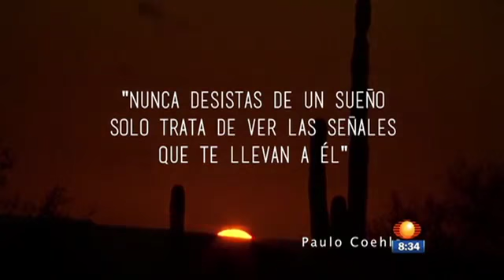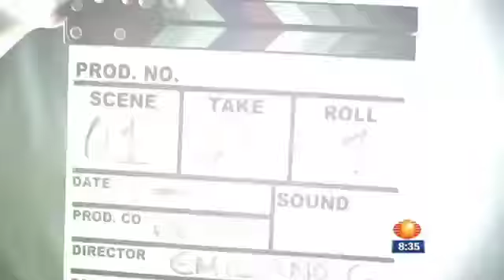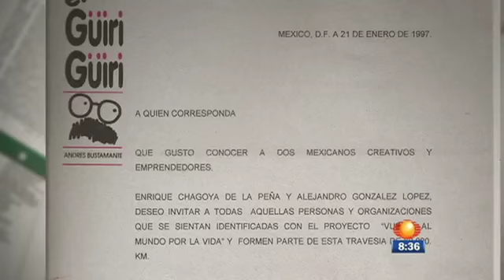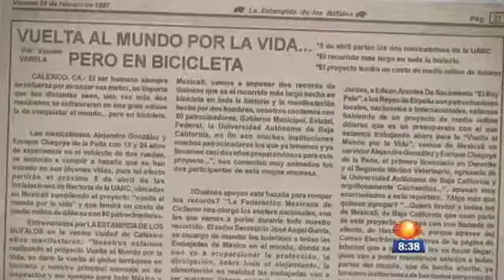Sueña - Quiero Hacer una Pelicula / 3er Capitulo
REPORTAJE sueña sobre Quiero hacer una pelicula
Sueña 1Noticias 22 Enero 2do Capítulo

Reportaje sueña, sobre el proyecto quierohacerunapelicula.com a través de 1:N con Carlos Loret de Mola.